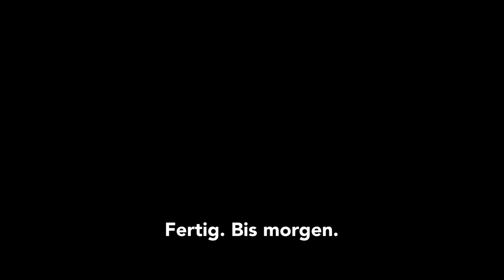Kevlog #321 : Türe fertig